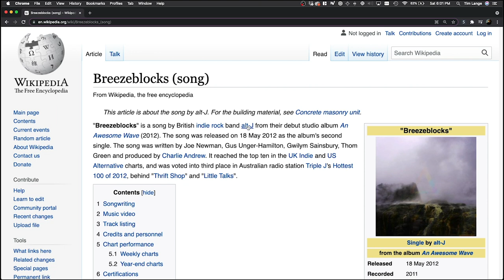Måneskin - BREEZEBLOCKS (ALT - J COVER) | THEY NEVER FAIL TO SURPRISE US! 🇮🇹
Watch Tim & Vena react to Måneskin sing the song Breezeblocks, This is an amazing performance. They never fail to surprise us! wow!❤️🇮🇹

About Us:
We're married couple, Vena is 30 form Philippines and Tim is 42 from Denmark, Vena just looks so young that's why people thought she's young😅. We are living here in Singapore.